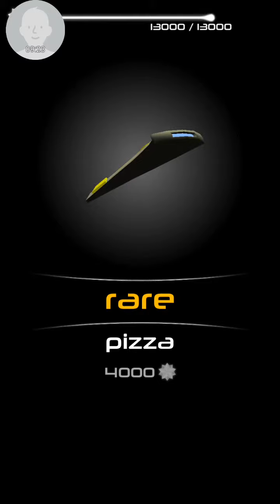HORIZON GAMEPLAY 1:UNBOXING A RARE SHIP..... PIZZA?!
JOIN MY FAN GROUP @ Asbringer

         CHECK MY PROFILE'S GROUP SECTION!